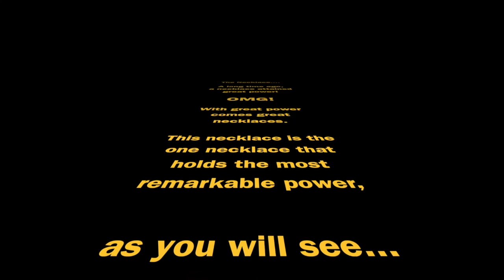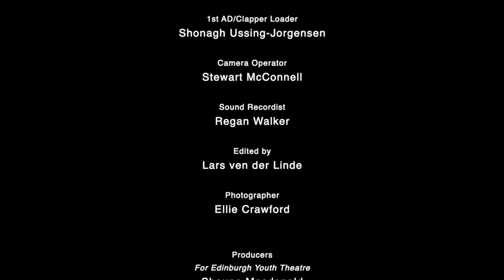The Necklace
Have a look at our amazing short film Edinburgh Youth Theatre shot in February 2020 in conjunction with The Film Academy Edinburgh.